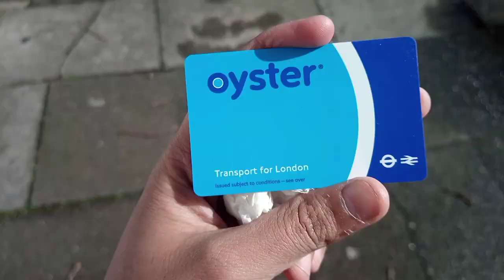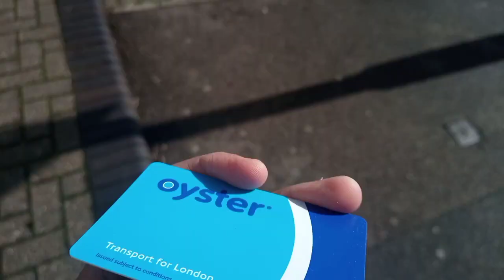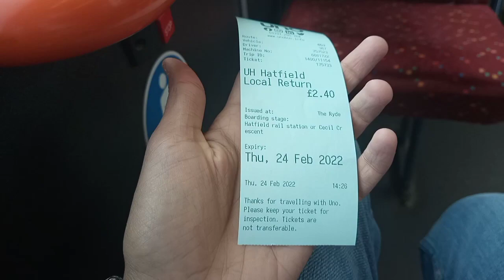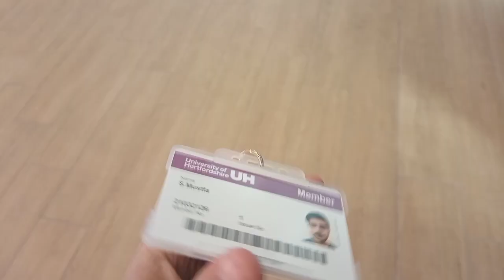First Day at University of Hertfordshire | Collected my Student Cards | Student life in uk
Follow me for more videos and vlogs